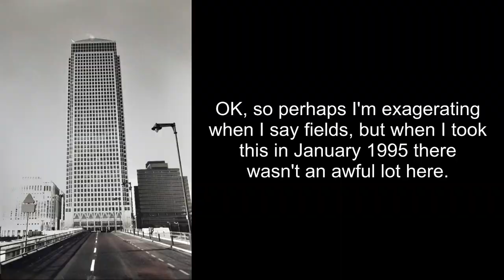Rev James Bissett Runs the 2022 London Marathon in aid of Whizz-Kidz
on Sunday 2nd October 2022 I took on the London Marathon in aid of @WhizzKidzUK  . At time of writing I had raised £3,000 for their work.

Just training for London was effort enough, but then I found myself on the start line, with 26 long miles ahead of me.

This video is intended as a thank you to everyone who supported me along the way.

If you'd like to support @WhizzKidzUK, the fundraising page below will be open until the end of 2022.